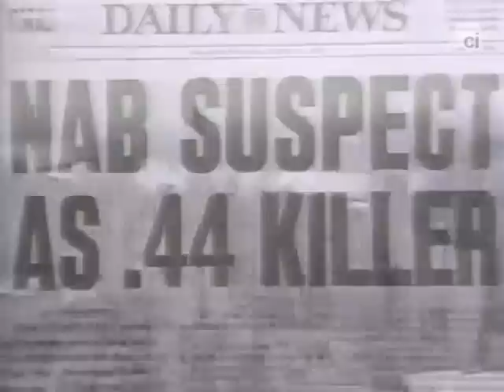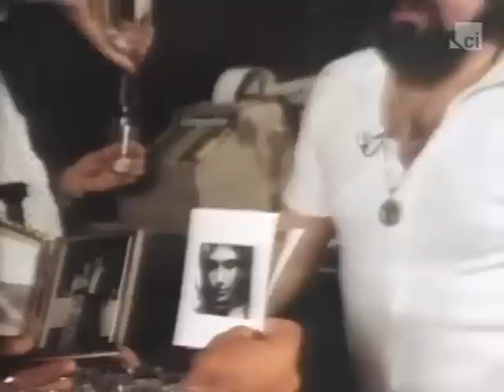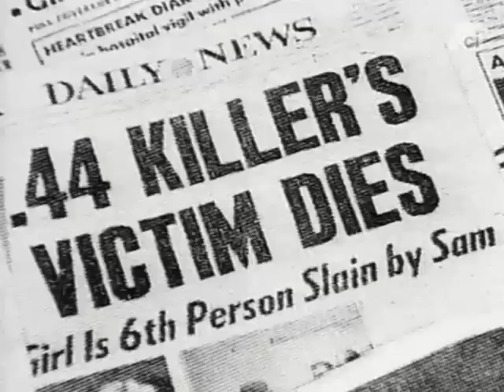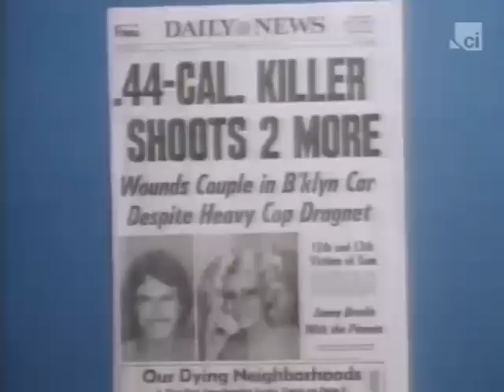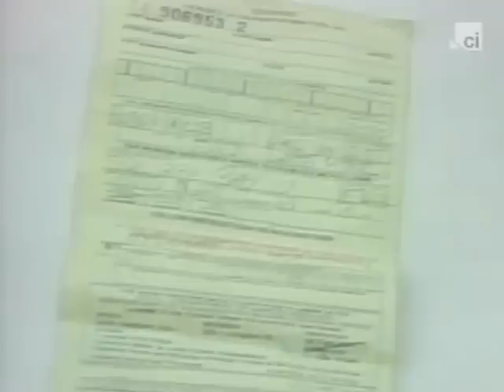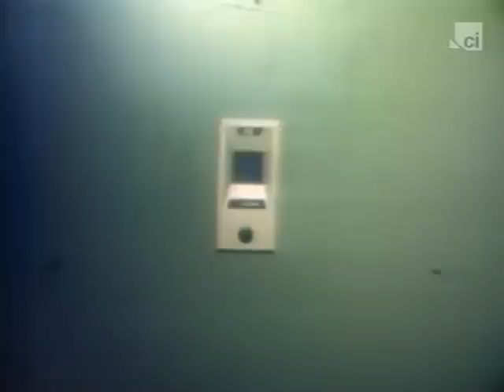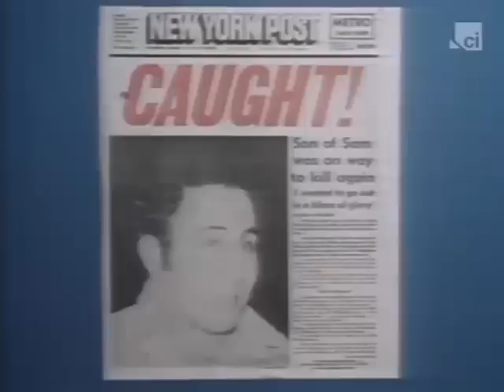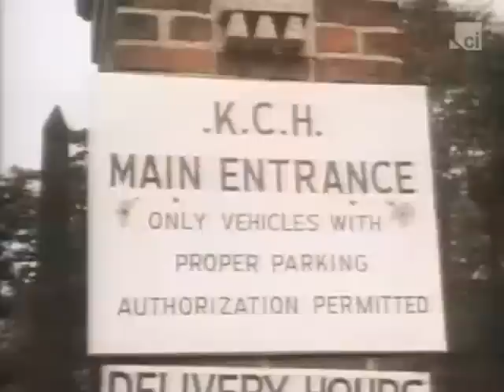Crimes And Criminals - Episode 03 - Son of Sam